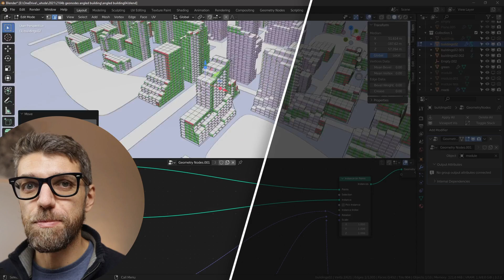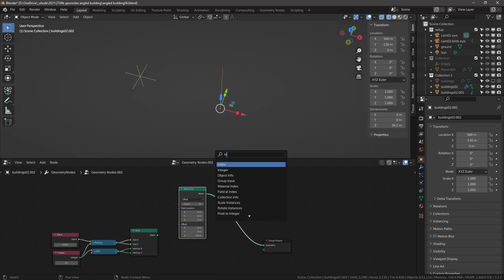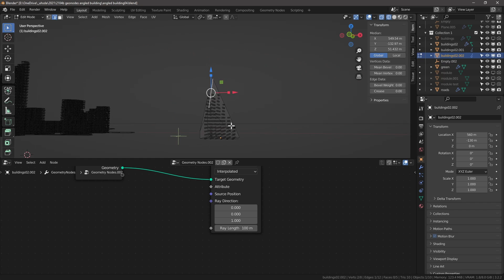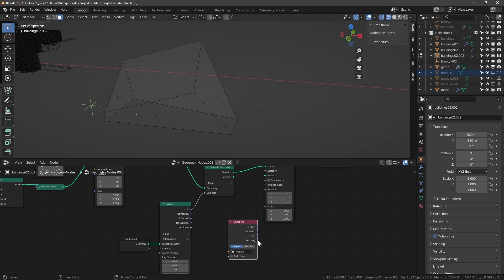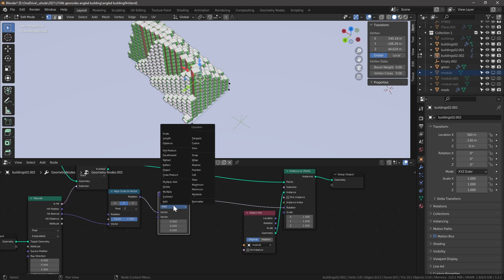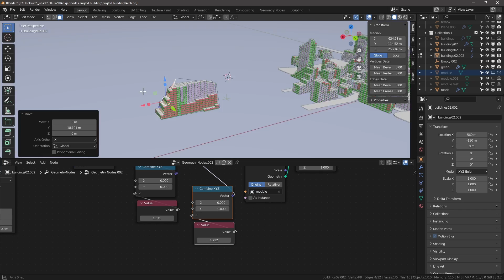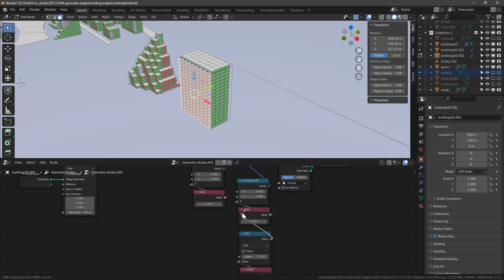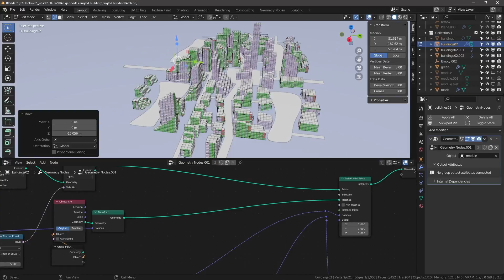Easy Modular Buildings with Geometry Nodes in Blender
This is an updated tutorial for creating modular-based buildings and even whole cities with Geometry Nodes in Blender. Similar to Bjarke Ingels Architecture or BIG Architects, the voxel-like 3-dimensional grid is used to place modules. within specific shapes.

This method is really useful for creating cities that look realistic, where each building can have both a different mass and different modules.

Chapters
00:00 - Start
00:21 - create 3d grid
01:56 - filter grid points only inside of masses
03:07 - instance modules on filtered grid points
03:27 - rotate modules
06:11 - rotation snaps
06:37 - better rotation